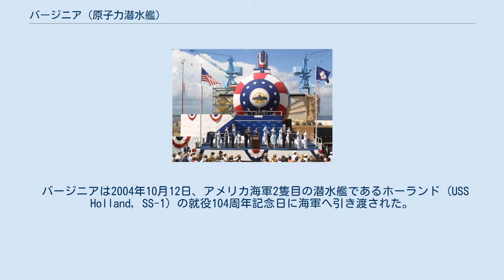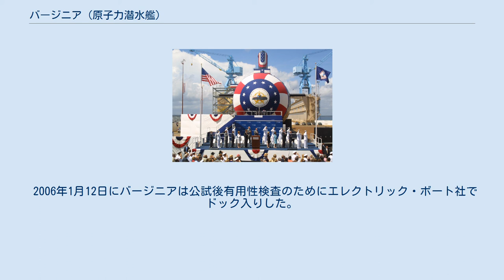バージニア (原子力潜水艦)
バージニア (USS Virginia, SSN-774) は、アメリカ海軍の攻撃型原子力潜水艦。
バージニア級原子力潜水艦の1番艦。
艦名はバージニア州に因む。
その名を持つ艦としてはバージニア級原子力ミサイル巡洋艦1番艦(CGN-38)以来10隻目。
 バージニアは1999年9月2日にコネチカット州グロトンのエレクトリック・ボート社で起工した。
2003年8月16日にリンダ・ジョンソン・ロブ（元バージニア州知事及び上院議員チャールズ・ロブの妻、第36代大統領リンドン・ジョンソンの娘）によって命名、進水した。
2004年3月10日、11日にバージニアはテムズ川に向けて12発の模擬魚雷を発射した。
 バージニアは2004年10月12日、アメリカ海軍2隻目の潜水艦であるホーランド (USS Holland, SS-1) の就役104周年記念日に海軍へ引き渡された。
2004年10月23日にデービッド・J・カーン艦長の指揮下就役し、コネチカット州ニューロンドン海軍潜水艦基地に配備され、第4潜水戦隊に編入された。
 2005年11月23日、バージニアは対テロ戦争支援の最初の展開を完了した。
 2006年1月12日にバージニアは公試後有用性検査のためにエレクトリック・ボート社でドック入りした。